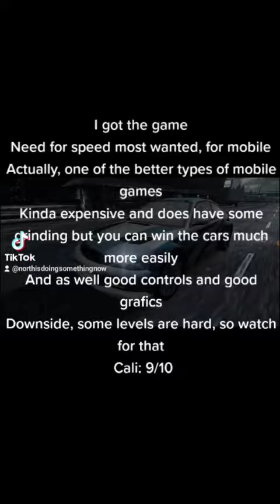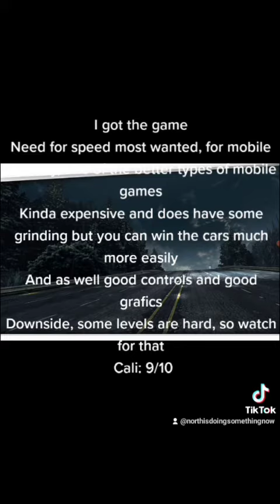Need for speed Most Wanted 2012 Mobile Review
Just thought I NEEDED to review this game for one of my childhood Speedy game.